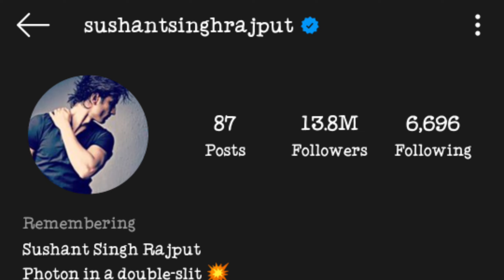Sushant singh Rajput sir instagram account changed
Hello guys mai is video me btlaya hu ki The real hero sushant sir ki instagram account  pahle se  kuchh changed ho gya hai.